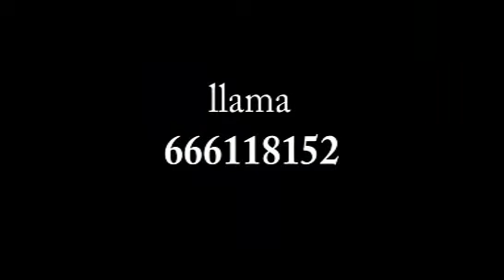prem salta en sevilla